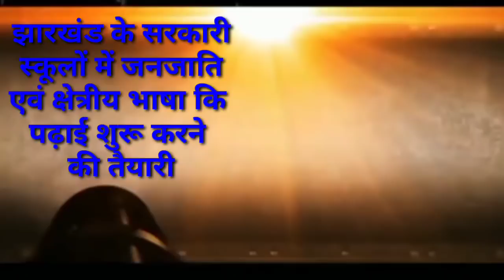संध्या समाचार 18 सितंबर 2021 झारखंड पंचायत चुनाव, बाबाधाम दर्शन, evening news Jharkhand,evening news